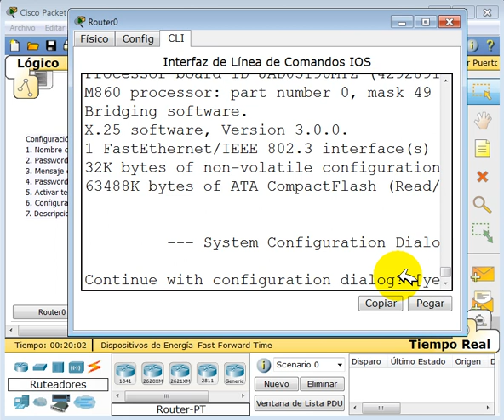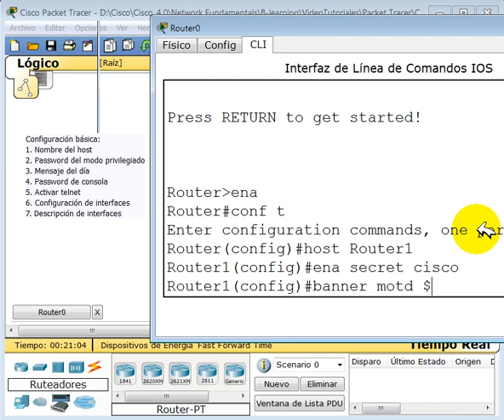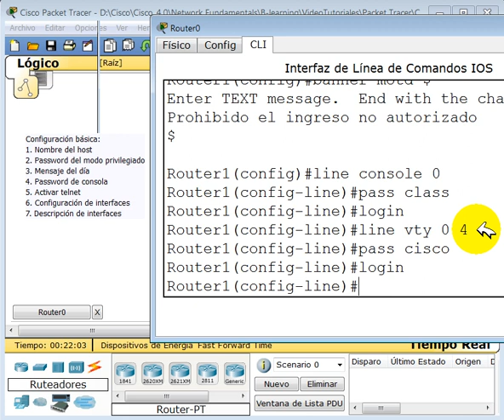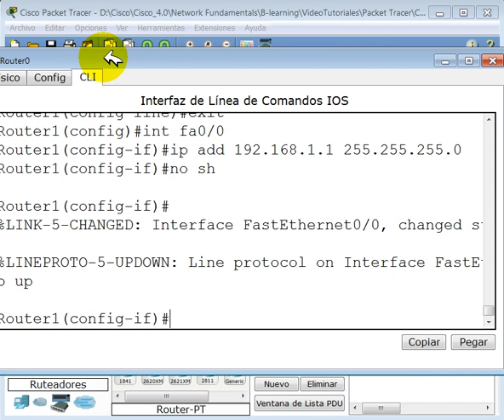ConfiguracionBasica.mp4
Configuración básica de un router